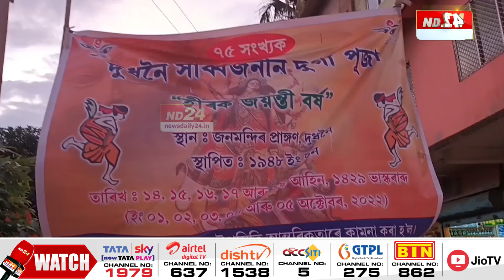দুৰ্গা পূজাক লৈ ব্যস্ত ৰাজ্যৰ মৃৎ শিল্পীসকল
শাৰদীয় দুৰ্গা পূজাক লৈ ব্যস্ত হৈ পৰিছে ৰাজ্যৰ মৃৎ শিল্পীসকল ৷ দুধনৈৰ দুৰ্গা মন্দিৰস্থিত দুধনৈ সাৰ্ব্বজনীন দুৰ্গা পূজাৰ এইবাৰ হীৰক জয়ন্তী বৰ্ষ। হীৰক জয়ন্তী বৰ্ষ উপলক্ষ্যে বিশেষ অনুষ্ঠানৰ আয়োজন ৷